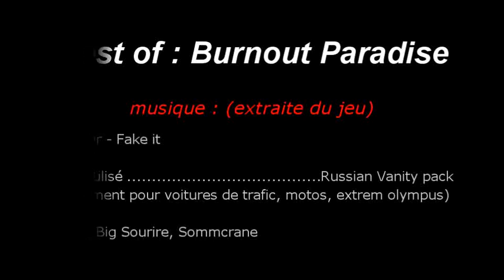Best of crashs : Burnout Paradise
Tite compile de crash et stunts fun sur Burnout Paradise ultimate box réalisé par moi avec l'aide de Sommcrane :)
Très bon jeu je vous le conseil !

mod utilisé : Russian vanity pack (uniquement pour les voitures de trafique conductibles, le extrem olympus et les motos)